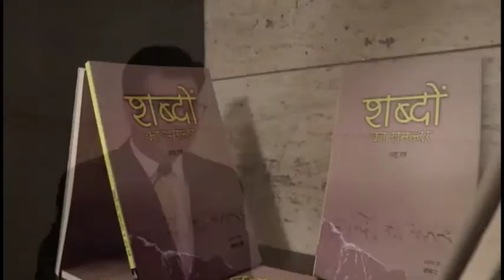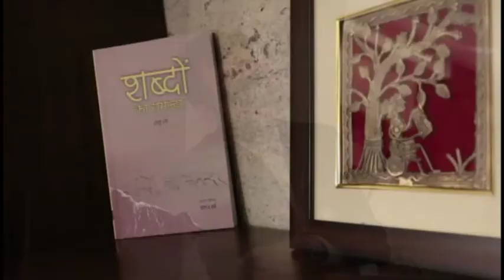Kalam Raipur with Anshu Harsh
E43 | Kalam at Raipur with Anshu Harsh